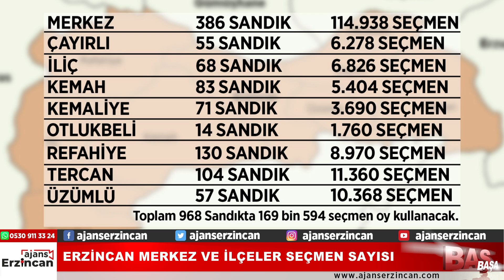BAŞBAŞA 31. PROGRAM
Ajans Erzincan'da Yayınlanan, Zeki Demirbaş ve Semih Peker'in Hazırlayıp Sunduğu "Başbaşa"da yine önemli konular konuşuldu. Mutlaka izlemelisiniz.